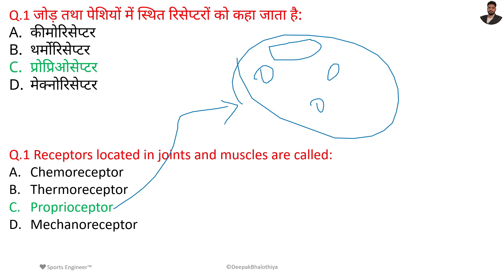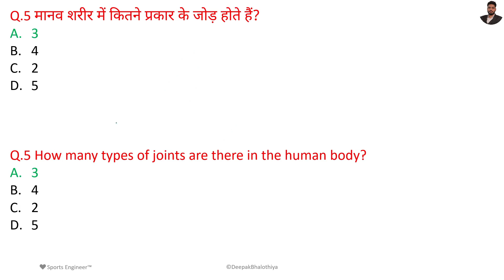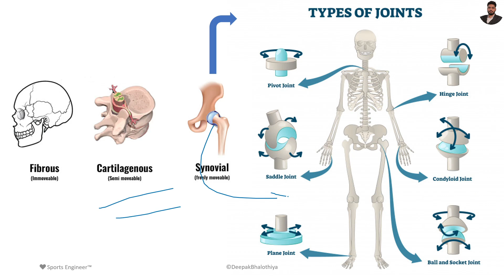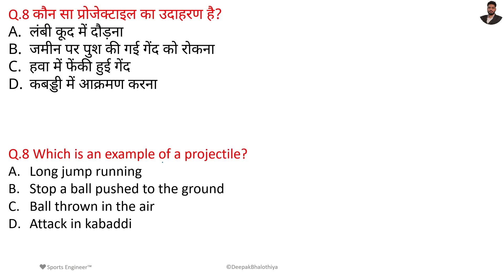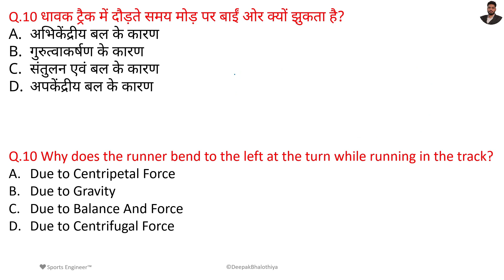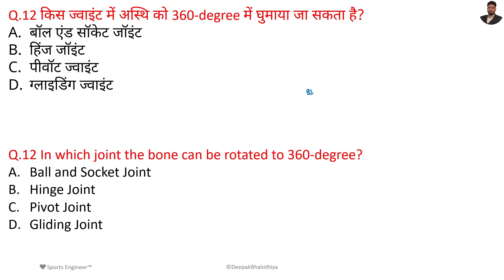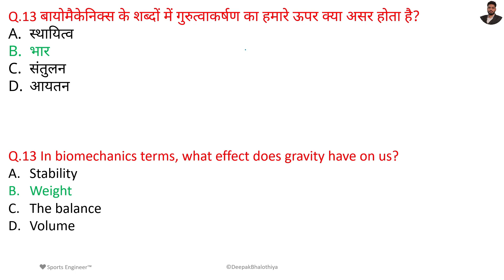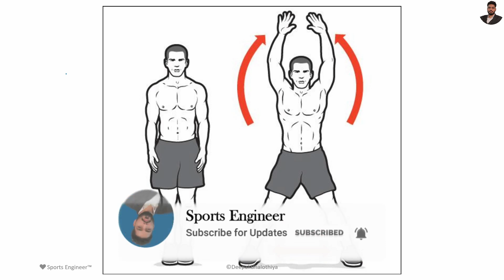Kinesiology & Biomechanics {Part-5} Physical Education MCQs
Physical Education Kinesiology & Biomechanics in Hindi and English

Most important questions and answers of Kinesiology & Biomechanics with detailed explanation.

📖 Books for Physical Education:-
For UGC NET Paper First👇